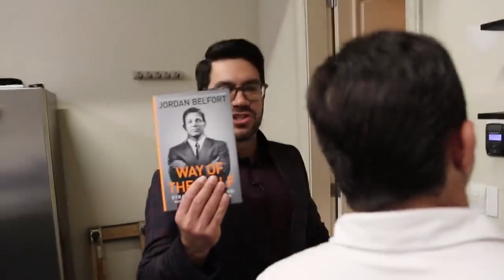Jordan Belfort : The Real Wolf of Wall Street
Jordan Belfort is a former Wall Street trader who was guilty of crimes related to stock market manipulation. Belfort is a notorious public figure who wrote two memoirs: the first, The Wolf of Wall Street and Way of the Wolf, the former was turned into a blockbuster film.
Jordan could sell you anything. And he challenges his friends and employees to learn from his expertise.